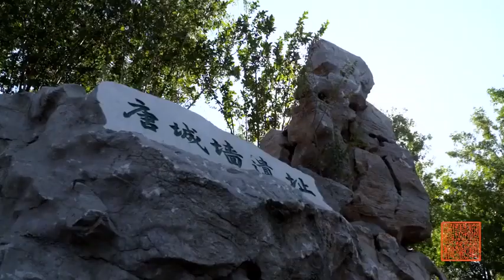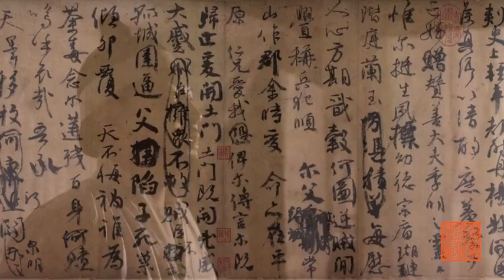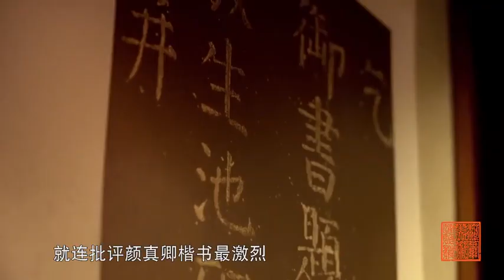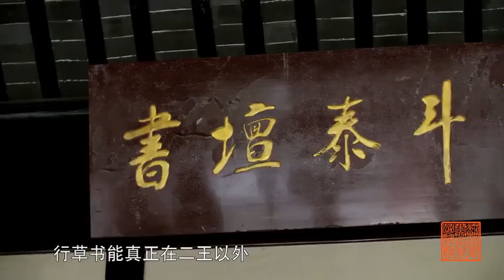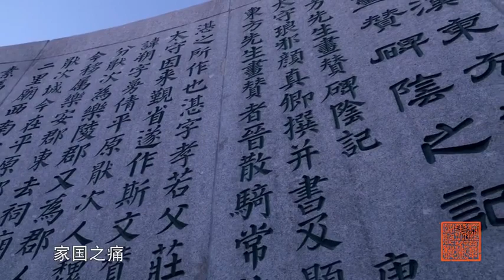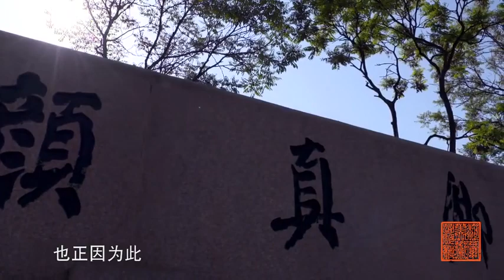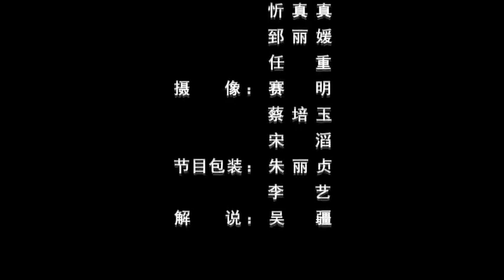5 颜真卿《祭侄文稿》/ 翰墨中华